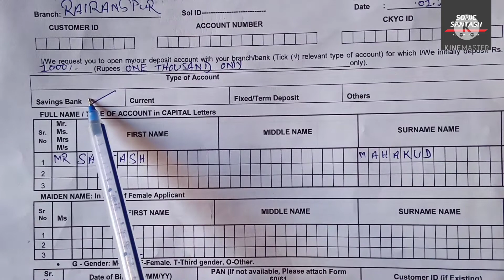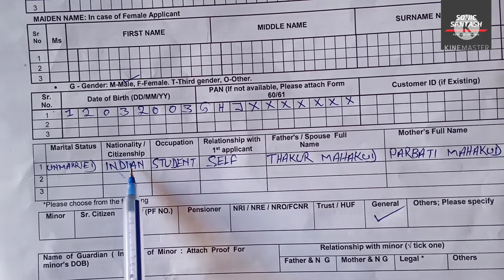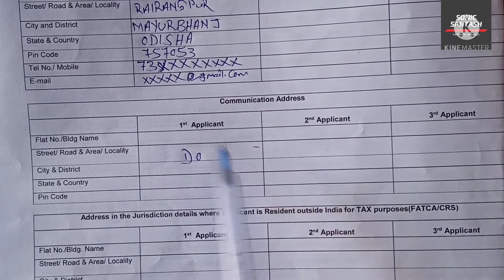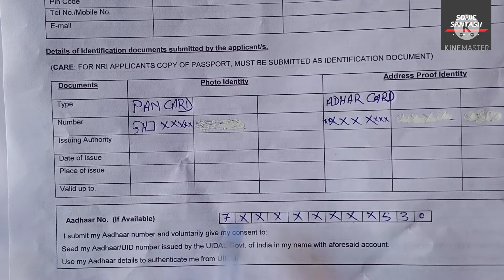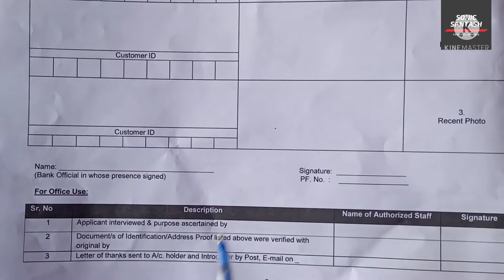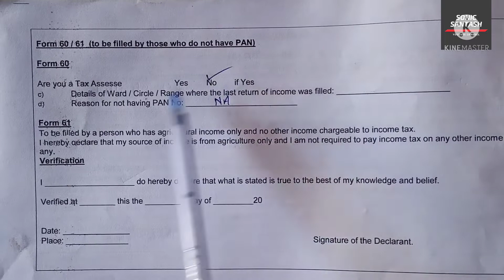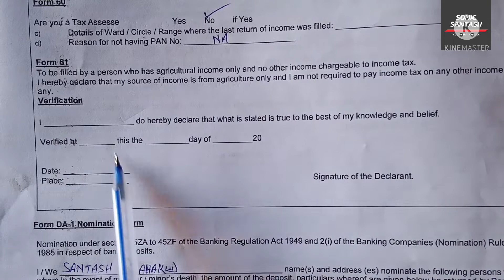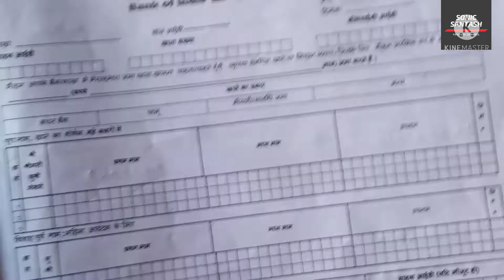New account opening form fill up Bank of India ll बैंक आफ इंडिया का फॉर्म कैसे भरे फुल जानकारी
How to fillup bank of India account opening form
bank of India me account opening karne ke liye form kaise bharei
Bank of India account opening form filling kaise kare
Bank of India me account opening form fill
bank of India ka form kaise bhare

Bank of India ka form fill kaise kare
Bank of India account opening form filling
Bank of India ka form kaise bharei
Bank of India me account opening form fill kaise kare
Bank of India me account opening karne ka form filling
Bank of India me account kaise खोले
Bank of India saving account opening form fill
RD Form fill kaise kare bank of India me
FD bank of India me account opening form fill kaise kare
How to fillup bank of India atm form
How to fillup bank of India nomination from
How to fillup deposit form bank of India
How to fillup withdraw from bank of India
Bank of India saving bank account opening form fill
Bank of India account opening
Account opening form in bank of India
Form filling bank of India
Account opening form fill bank of India
Bank of India account ka facility kiya hee
Bank of India ka account opening form भरने का सेही तेरीका
Bank of India me account opening kaise kare
Sonic santash
Full video bank of India account opening
Bank of India me account opening करने का सही तेरीका
Bank of India account opening form filling kaise kare full video
Bank of India account opening form fill up